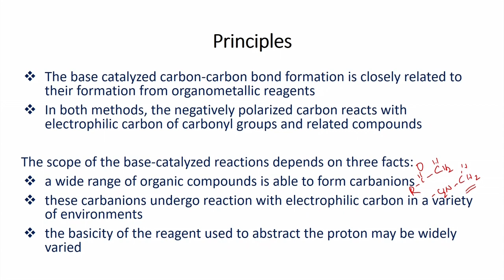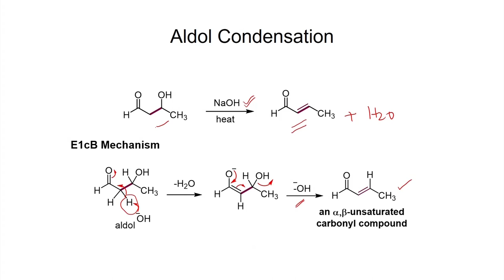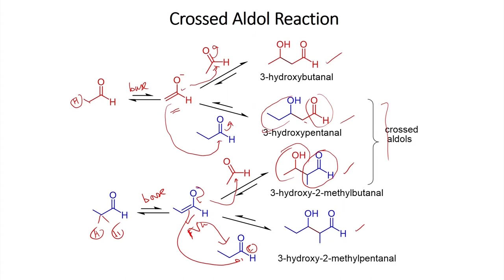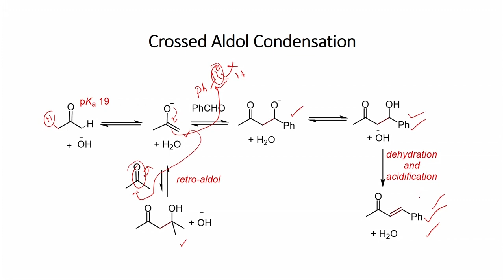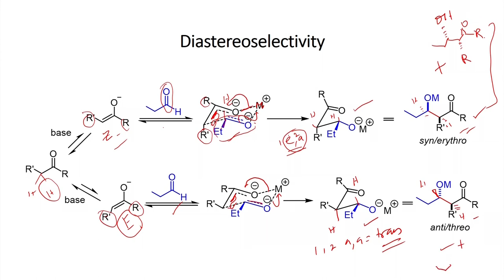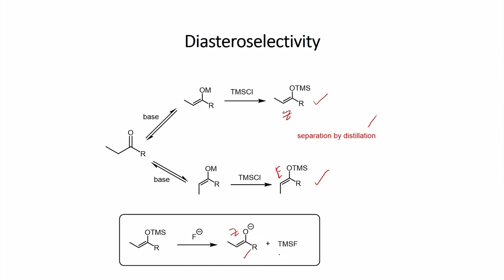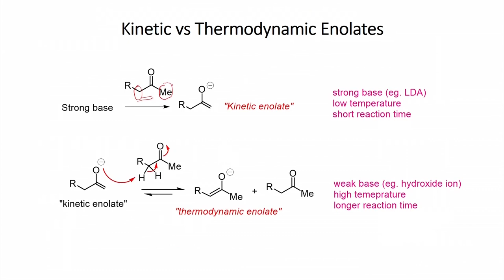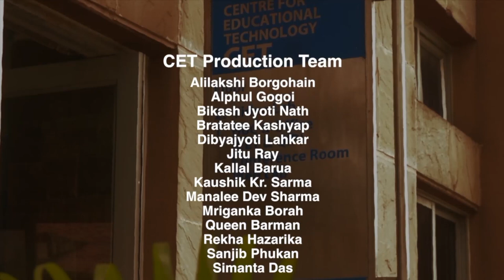Aldol Reaction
Subject: Chemistry
Course Name : Principles Of Organic Synthesis